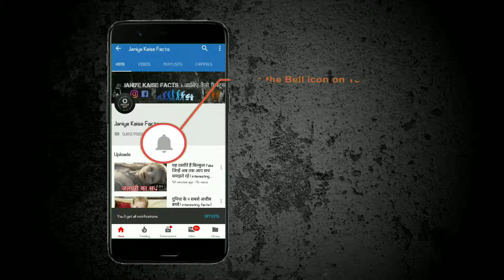ये हैं दुनिया की 5 सबसे अद्भुत बीमारियां, देखकर हो जाएंगे हैरान | interesting facts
5. टॉरेट सिंड्रोम

इस बीमारी में इंसान बचपन से ही हिचकी का शिकार हो जाता है। इस बीमारी के चलते आप हर समय हिचकी लेते रहते हैं। जिसके कारण आपकी जिंदगी लोगों के लिए एक मजाक बनकर रह जाती है, परंतु यह किसी के साथ भी हो सकता है। इसलिए हमेशा ऐसे लोगों की मदद करें, जिन्हें आपकी जरूरत है।

4. एलियन हैंड सिंड्रोम

आपको इस बात पर यकीन नहीं होगा, लेकिन यह सच है। इस बीमारी में इंसान का एक हाथ एलियन की बातों को सुनकर उस पर प्रतिक्रिया देना शुरू कर देता है। यह बात अभी तक कोई नहीं जान पाया है कि एलियन अपनी बात उस इंसान के हाथ तक कैसे पहुंचाता है? ऐसा लगता है कि मानो वो हाथ अब उस शरीर का नहीं रहा, जिससे वो जुड़ा हुआ है। वो हमेशा आपको और आपके पास मौजूद लोगों को तकलीफ में डालने की कोशिश करता है। उस हाथ को कोई फर्क नहीं पड़ता है कि इससे उसकी या उसके किसी अपने की जान भी जा सकती है, क्योंकि उस हाथ पर उस इंसान का कोई कंट्रोल नहीं रहता है। यह बीमारी अधिकतर मिर्गी का दौरा पड़ने वाले लोगों को हो सकती है।

3. कपग्रास सिंड्रोम

इस बीमारी का अहसास वैसे तो कई बार आम लोगों में भी पाया जाता है, जिनमें उन्हें अपना घर ही ऐसा लगता है कि जैसे वो वहां पहली बार आए हों। असल में इस बीमारी में आपका दिमाग रियलिटी यानी वास्तविकता को पहचानने से इंकार कर देता है। जिसके कारण आप अपनी हर नजदीकी चीज को अपना मानने से इंकार कर देते हैं। यहां तक कि आपको अपने परिवार के लोगों की शक्ल भी याद नहीं रहती है। आप उन्हें भी पराए लोगों की तरह देखना शुरू कर देते हैं। भले ही आपका दिमाग सोचने में कोई कमी नहीं छोड़ता, परंतु कपग्रास सिंड्रोम आपके दिमाग की सच्चाई को कम कर देता है।

2. फ्रीगोली भ्रम

इस बीमारी को आप भ्रम की बीमारी के नाम से भी जान सकते हैं। इस बीमारी में आपको एक ही चेहरा हर जगह नजर आने लगता है, मानो कोई इंसान आपका हर जगह पीछा कर रहा हो। लेकिन यह सच नहीं होता, बल्कि एक भ्रम होता है। दरअसल हर जगह इंसान तो अलग ही होते हैं परंतु यह बीमारी आपके दिमाग के उन हिस्सों पर असर डालती है, जिन हिस्सों में आपकी यादों को संभाल कर रखा जाता है। जिसके कारण आप लोगों को पहचानने की शक्ति खो बैठते हैं और किसी एक पसंदीदा या फिर किसी एक ऐसे चेहरे से जिससे आप बहुत ज्यादा डरते हो, उसे हर जगह हर किसी के शरीर में देखते हैं।

1. बॉडी इंटेग्रिटी आइडेंटिटी सिंड्रोम

यह बीमारी हमारे द्वारा बताई गई सभी बीमारियों में से सबसे खतरनाक बीमारी है, जिसमें आपको आपके शरीर का कोई भी अंग अपना लगना बंद हो जाता है। जिसके चलते आप उससे जल्द से जल्द छुटकारा पाने की कोशिश करने लग जाते हैं। कई बार इस बीमारी से जूझ रहे लोग अपने शरीर के अंगों को ब्लेड या फिर कैंची से काटने की कोशिश करते हैं और जिसमें वो सफल भी हो जाते हैं, परंतु उन लोगों के ना मानने से क्या होता है? शरीर के अंग का शरीर से दूर होने पर होने वाले दर्द से उन्हें उतना ही दर्द होता है, जितना किसी आम इंसान को होता है।